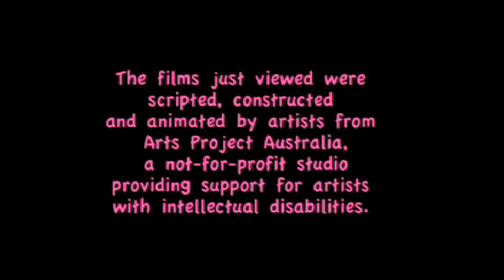Animagination Showreel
Animagination Show Reel
Arts Project Australia
Funded by ACFE
Show Reel Edited by Emily Bissland

Contributing Animators:
Chris O'Brien - Urquart Street
Valerio Ciccone - Flip Books, Dancing Girl
Miles Howard Wilks - Chocolate Land, Crocodile
Jodie Noble - The Day We Got Lost
Cameron Noble - Cam's Magic Garden
Lisa Reid - Car Crash
Steven Ajzenberg
Peter Ben - Aliens Come From Space

The Animagination Showreel provides a snippet of the fun, raw, dramatic and entertaining films contained on the Animagination DVD. Each film is a short animation handmade at Arts Project Australia, a supported Art Studio for artists with intellectual disabilities. Each artists  hand crafted their film from script to sound, with everything in-between. The films were screened at ACMI in 2008. Keep an eye out on this site for more upcoming films.